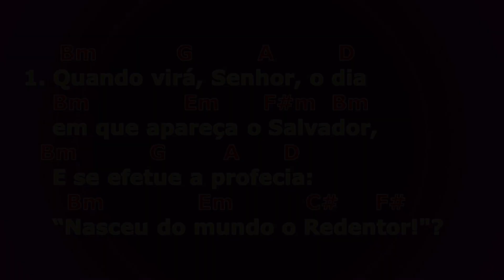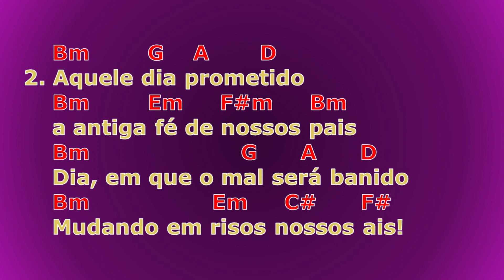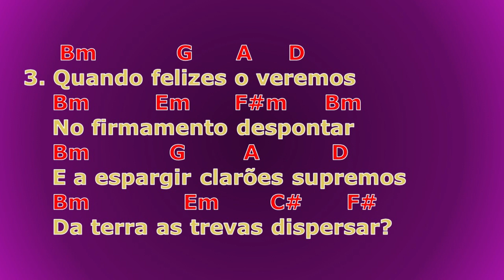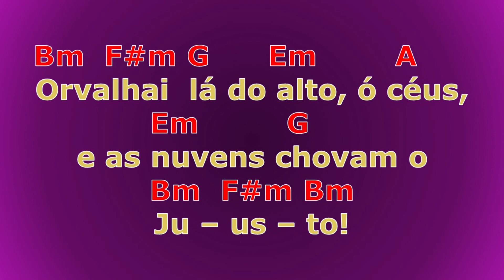QUANDO VIRÁ, SENHOR, O DIA | 4º Domingo do Advento | Entrada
QUANDO VIRÁ, SENHOR, O DIA ("Rorate Caeli")
Antífona de Entrada
Tempo do Advento